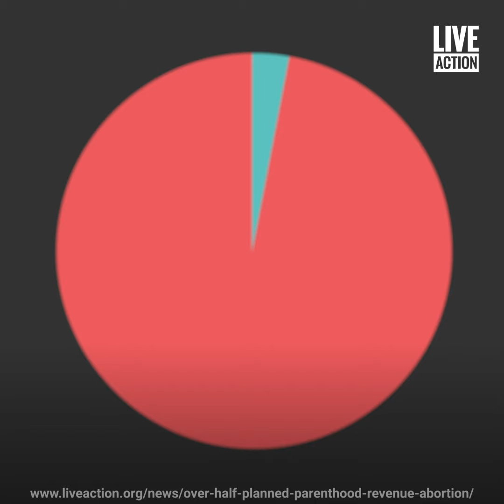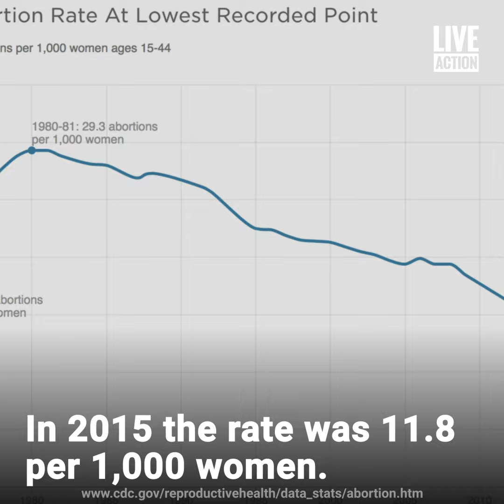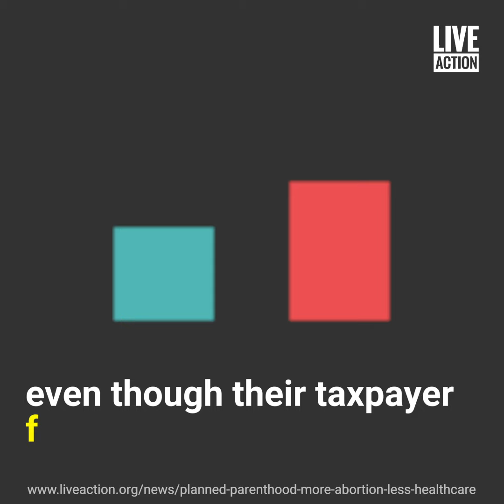5 Planned Parenthood Lies Debunked by the Washington Post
5 Planned Parenthood Lies Debunked by the Washington Post.

Here are 5 times that the Washington Post's "Fact Checker" has debunked lies from Planned Parenthood.